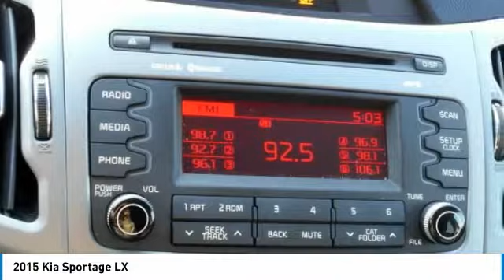2015 Kia Sportage Martin Honda Kia Mazda T14870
2015 Kia Sportage LX

Pick up this Twilight Blue Metallic 2015 Kia Sportage, available today at Martin Honda Kia Mazda. This could be the one you've been searching for.